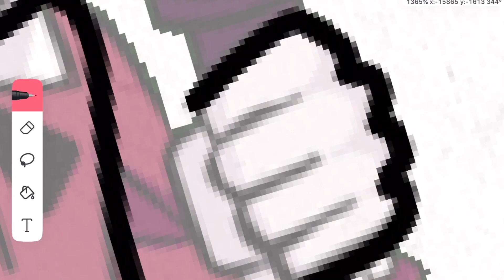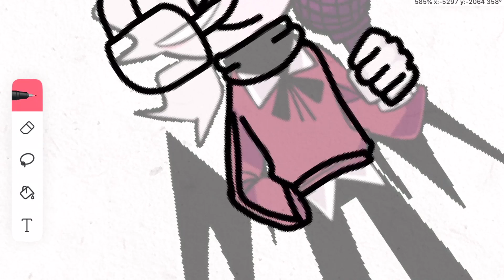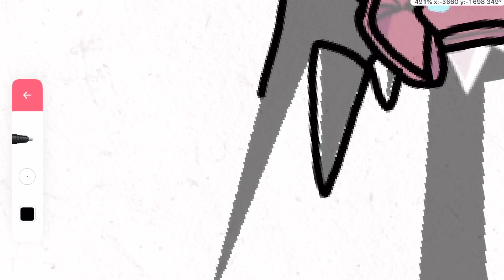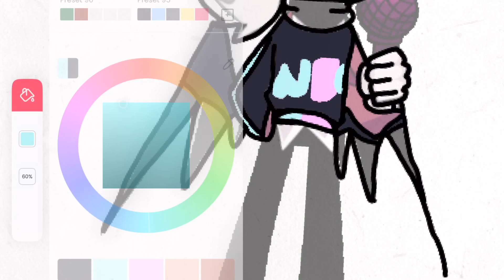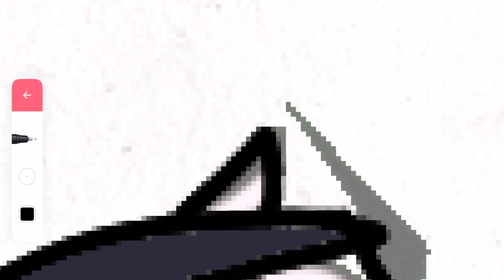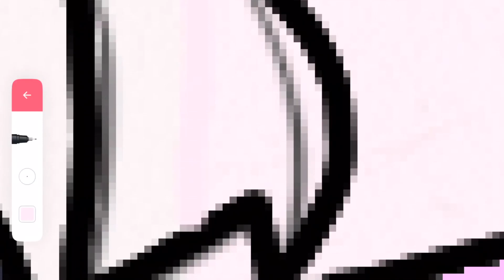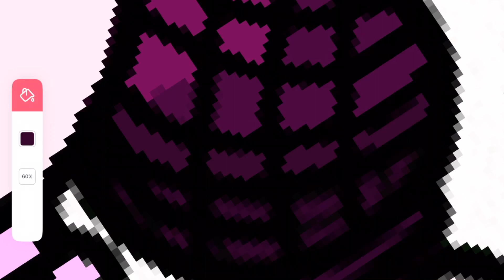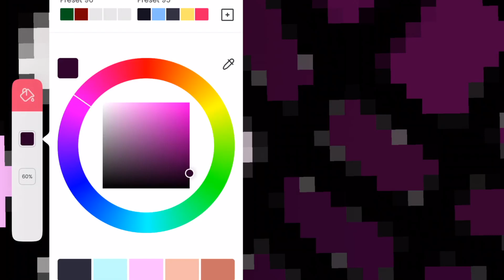Making Selever Neo Friday Night Funkin Mid Fight Masses